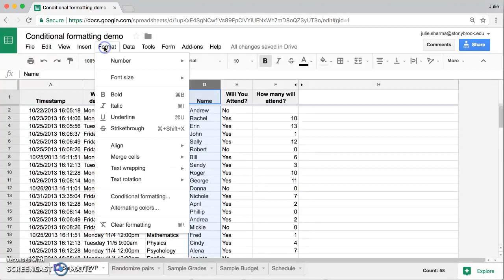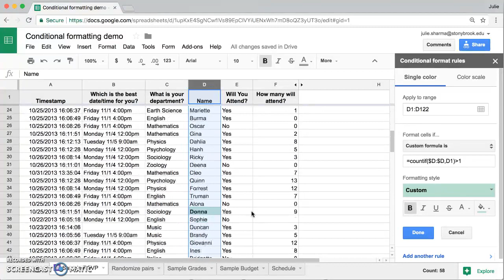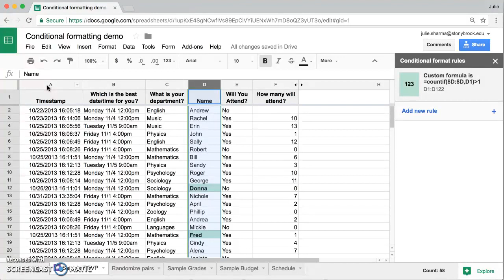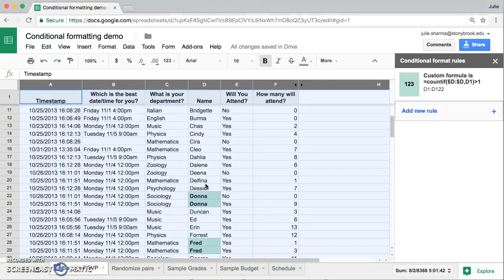Google Sheets: Conditional Formatting to Find Duplicates (in one column)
Have you ever manually scanned through data looking for duplicates? You can sort the data alphabetically to help, but that still relies on your eye to pick up duplicates. However, you can use conditional formatting and a custom formula to highlight any duplicates in a column, making them easy to spot.

Formula: =countif($D:$D, D1) greater than 1
the formula counts all instances and marks whenever there are 2 or more of any value